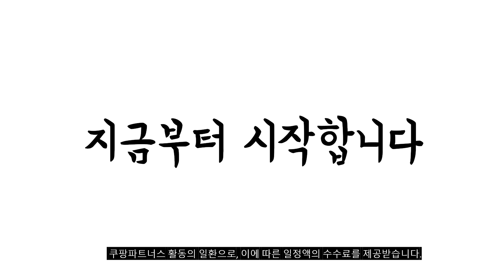2023년 불티나게 팔린 칫솔살균기 추천순위 TOP10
❤️❤️❤️ 요즘 인기있는 칫솔살균기 구매 가격 평점 리뷰 정리해 봤어요! ❤️❤️❤️
[00:06]
10위. DFMEI 스마트 에어드라이 칫솔기 전동칫솔 거치대 가정용 [100,820원]

[00:11]
9위. 오투케어 가정용 칫솔 건조기 BS-7900S 크림화이트패턴 [32,850원]

[00:17]
8위. 딜로 세라믹 히팅 4P 분리형 칫솔살균기 Gray [29,700원]

[00:22]
7위. 유토렉스 가정용 칫솔 살균기 UTC-56AW 화이트 [29,900원]

[00:28]
6위. 크리썸 가정용 휴대용 무선 UV USB 충전식 [27,900원]

[00:33]
5위. 유토렉스 클린케어 가정용 칫솔건조살균기 UTC-5500 화이트 [11,900원]

[00:39]
4위. 아이이피 UV 스마트 무선 자동 칫솔살균기 i200 [42,800원]

[00:44]
3위. PYHO 칫솔살균기 자동감응 자외선 스마트 살균 휴대용칫솔살균기 [35,800원]

[00:50]
2위. 프리쉐 UV LED 휴대용 칫솔살균기 PA-TS700 파스텔 [9,900원]

[00:55]
1위. 오투케어 헤드형 칫솔살균기 BS-3100S 화이트 [13,490원]